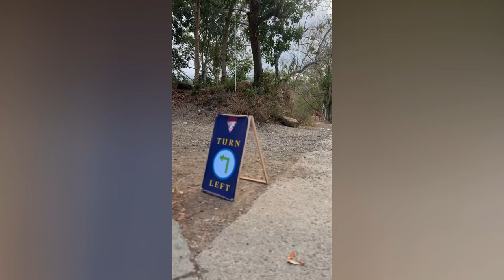muruk challenge 2024| april vlog | Kharylle Kenoh